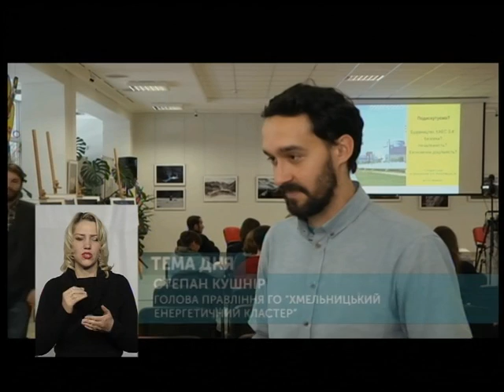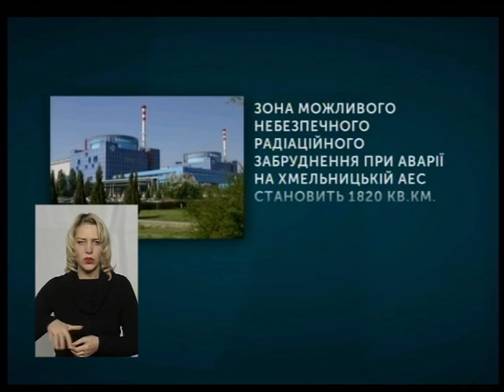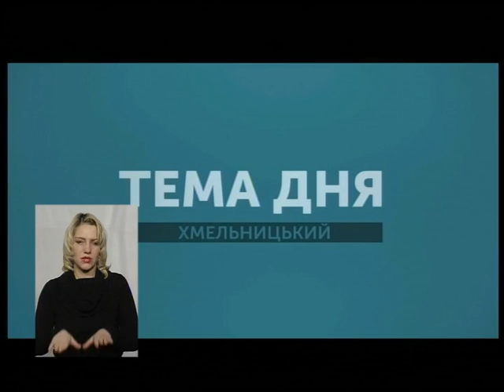ТЕМА ДНЯ ефір 13.12.18 Добудова 3 та 4 енергоблоків